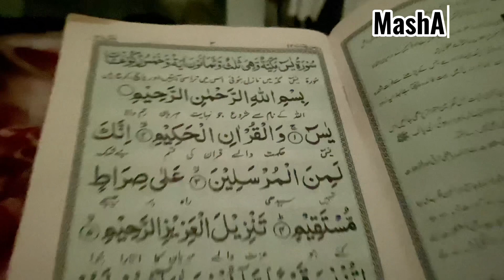Full Day Morning to Evening Routine in Dubai !! Morning Routine! Dubai vlogs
Simple routine of Housewife in Dubai
Daily vlog
Daily routine

morning routine,productive morning routine,morning routines,morning to evening routine,5am morning routine,full day morning to evening routine in dubai !! morning routine! dubai vlogs,realistic morning routine,morning to evening routine vlogs,indian mom in dubai new vlog,time saving morning to evening routine,morning to night busy morning routine of a mom,summer morning routine in dubai,new morning to evening routine,my morning to evening routine